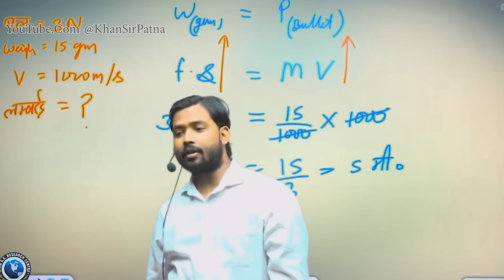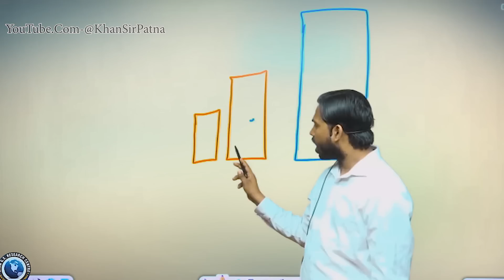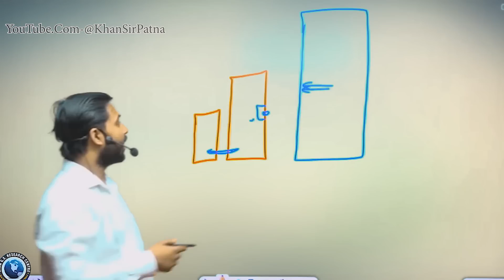Sniper से क्यो डरते हैं आतंकवादी || ऐसा हाथियार जो बदल देता है युद्ध का परिणाम